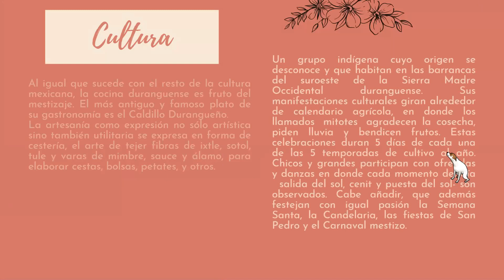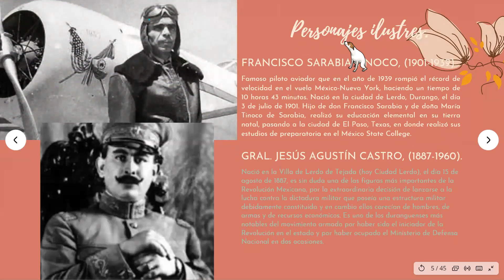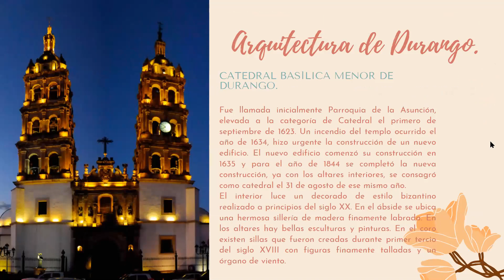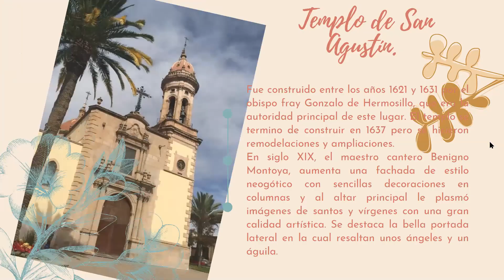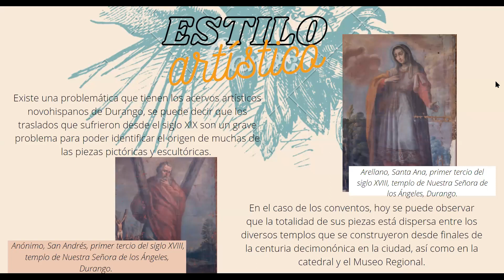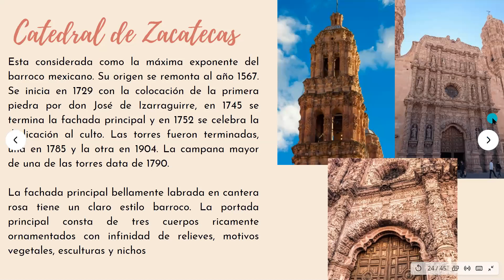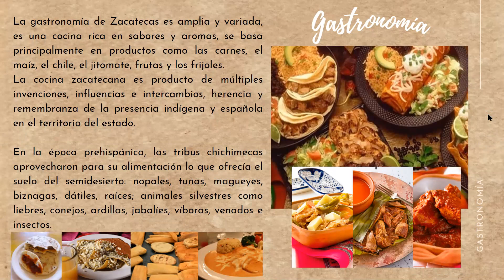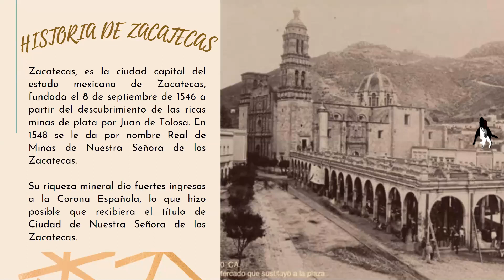2M6_ equipo 1_ EXPO_CIUDADES COLONIALES DE MÉXICO_ DURANGO_ ZACATECAS_ SOCIEMEX _ EST_IPN_2021-2.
Presentación de trabajo en equipo de

Canales Hernández Fernanda Itzel
Del Carmen Pérez Erika Monserrat
Durán Andriano Norma Montserrat
Gallegos Juárez Sandra
Iñiguez Calderón Brenda Samantha